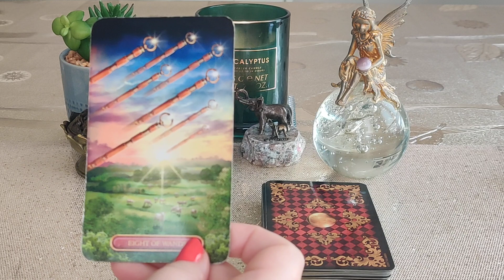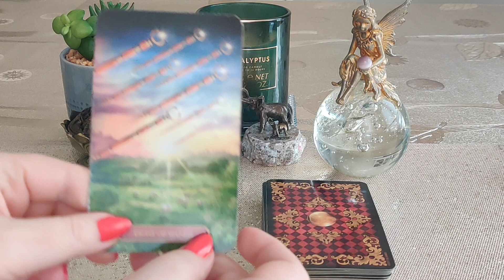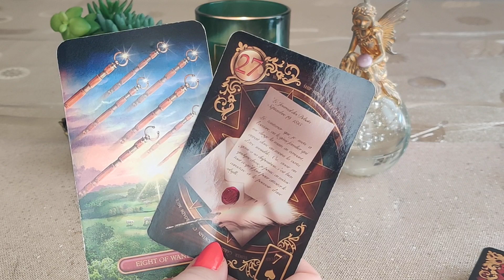KARTY DNIA 08.02.2023 🔮🪄💫